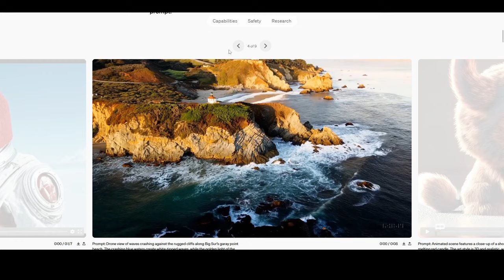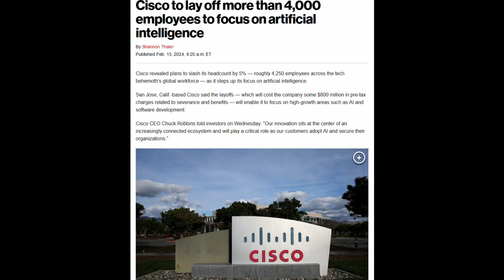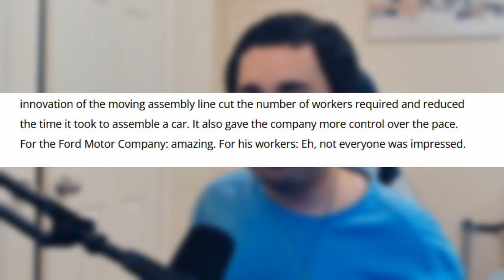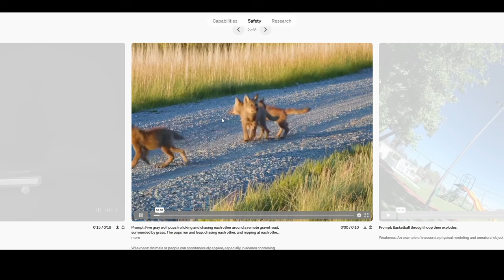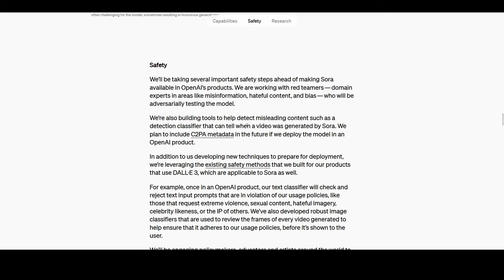OpenAI's Sora Is Making Crazy Real Videos, Now What?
OpenAI isn't the first with their AI video generator Sora but it did make it's impression.

LoFi For Programming [Relax While Working] - Black cat runs on field AND SCORES A GOAL

0:00 Intro
1:09 Sora Is Here
3:22 What Effects Does This Have On Our Society?
8:14 Safety Measures
9:57 Conclusion